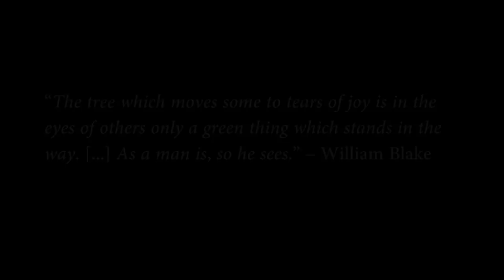ANAHATA – Turn Loose the Mermaids [NIGHTWISH Cover]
LYRICS:

A kite above a graveyard grey
At the end of the line, far-far away
A child holding on to the magic of birth and awe

Oh, how beautiful it used to be
Just you and me, far beyond the sea
The waters, scarce in motion, quivering still

At the end of the river the sundown beams
All the relics of a life long lived
Here, weary traveller, rest your wand
Sleep the journey from your eyes

Good journey, love, time to go
I checked your teeth and warmed your toes
In the horizon I see them coming for you

The mermaid grace, the forever call
Beauty in spyglass on an old man's porch
The mermaids you turned loose brought back your tears